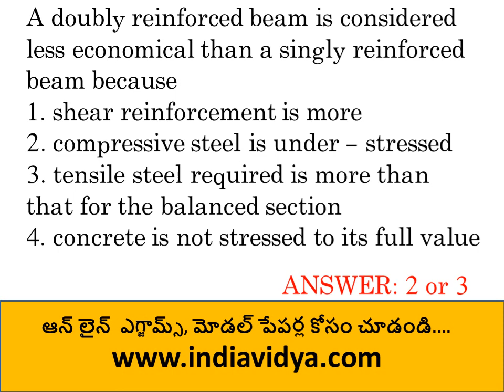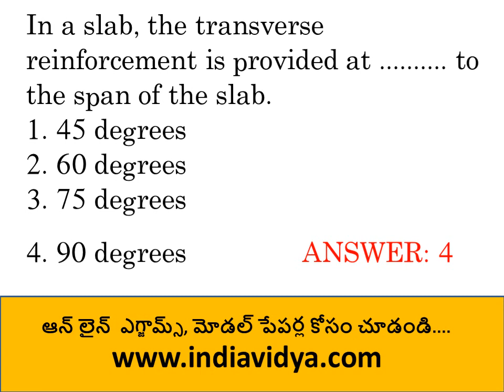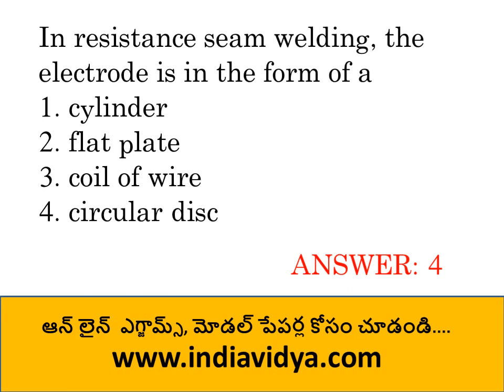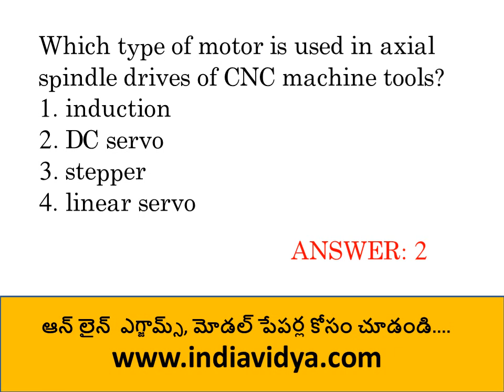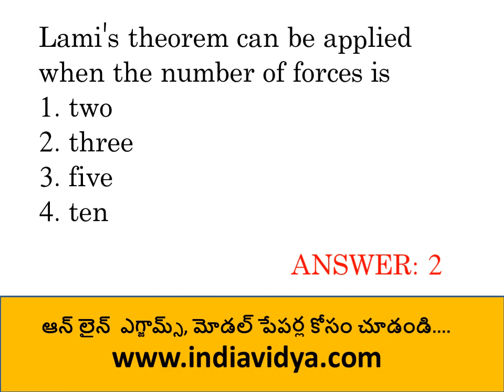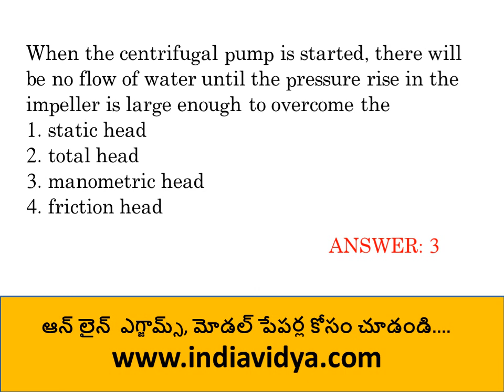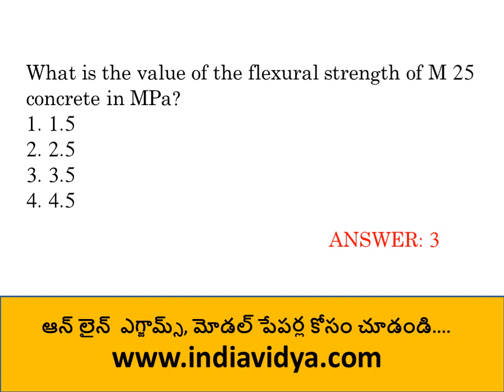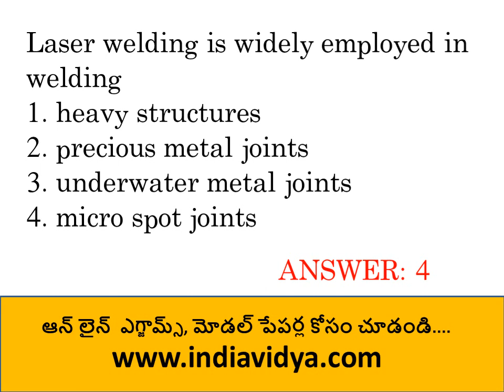AP Sachivalayam Engineering Assistants Part B Previous Questions- అమెనిటీస్ సెక్రటరీ ప్రీవియస్ పేపర్